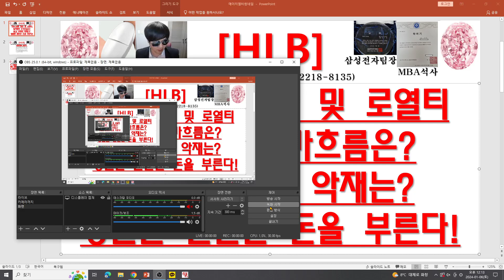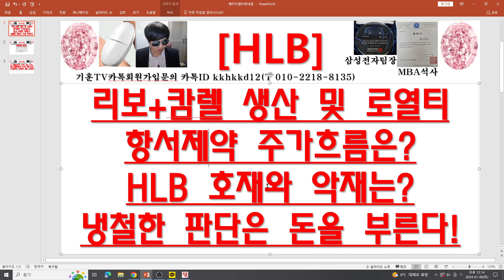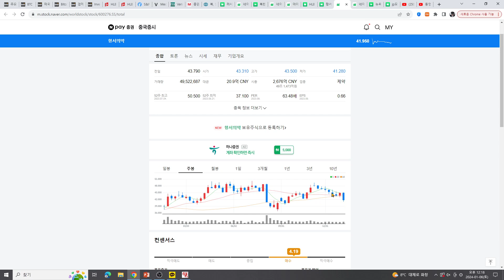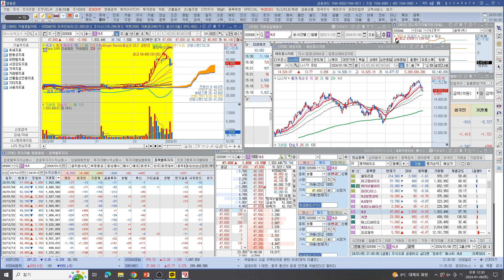[주식투자]HLB()리보+캄렐 생산 및 로열티항서제약 주가흐름은?/HLB 호재와 악재는?/냉철한 판단은 돈을 부른다!)